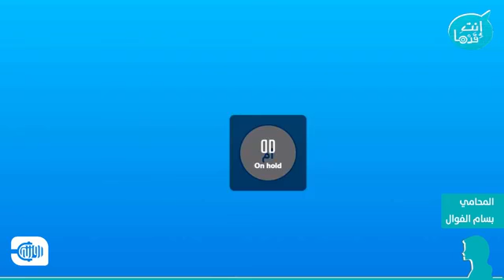ما هو دور المجتمع في حماية النساء المُعنّفات؟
حالات عدّة من العنف تلك التي تتعرض لها النساء في مجتمعاتنا، الأمر الذي يُحتّم وجود منظومات اجتماعية وقيم أخلاقية مُجتمعيّة من شأنها إيقاف العنف المُمارس بحق النساء.